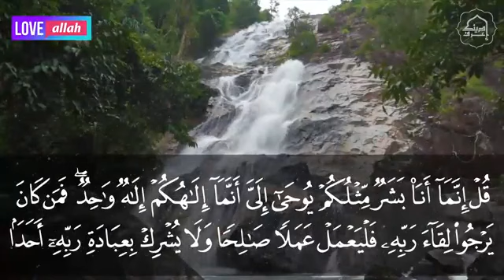سورة الكهف، تلاوة إبداعية روحانية💕 سبحان من خلق هذا الصوت للقاريء إسلام صبحي فيديو مقطع مؤثر